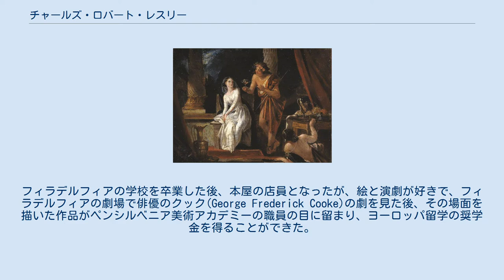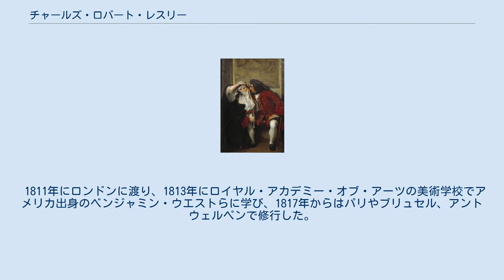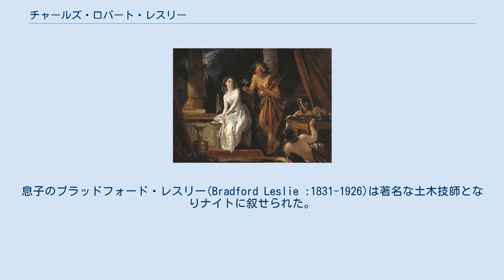チャールズ・ロバート・レスリー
チャールズ・ロバート・レスリー（Charles Robert Leslie RA、1794年10月19日 - 1859年5月5日）はアメリカ人の両親を持つ画家である。
1811年からは主にイギリスで活動した。
戯曲などの文学作品を題材にした作品を描いた。
両親はメリーランド出身のアメリカ人で、父親は時計職人で1793年から6年間、ロンドンに住んでいた時の子供である。
姉に料理本の著者として知られる、エリザ・レスリー(Eliza Leslie: 1787–1858)がいる。
5歳の時、家族とアメリカのフィラデルフィアに移った。
フィラデルフィアの学校を卒業した後、本屋の店員となったが、絵と演劇が好きで、フィラデルフィアの劇場で俳優のクック(George Frederick Cooke)の劇を見た後、その場面を描いた作品がペンシルベニア美術アカデミーの職員の目に留まり、ヨーロッパ留学の奨学金を得ることができた。
 1811年にロンドンに渡り、1813年にロイヤル・アカデミー・オブ・アーツの美術学校でアメリカ出身のベンジャミン・ウエストらに学び、1817年からはパリやブリュセル、アントウェルペンで修行した。
1821年にロイヤル・アカデミーの準会員に選出され、5年後に正会員に選ばれた。
ロイヤル・アカデミーの展覧会に毎年出展した。
1827年には設立されたばかりニューヨークのナショナル・アカデミー・オブ・デザインの名誉会員に選ばれた。
1833年にニューヨークのアメリカ陸軍士官学校の教員に任じられ一時アメリカに戻るが、この仕事にはなじめず、6ヶ月ほどでイギリスに戻った。
 著作家としても自伝などを残した 。
 1859年にロンドンで没した。
 1825年に結婚し、6人の子供を得た。
息子のブラッドフォード・レスリー(Bradford Leslie :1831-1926)は著名な土木技師となりナイトに叙せられた。
別の息子、ジョージ・ダンロップ・レスリー(George Dunlop Leslie: 1835–1921)は画家になった。